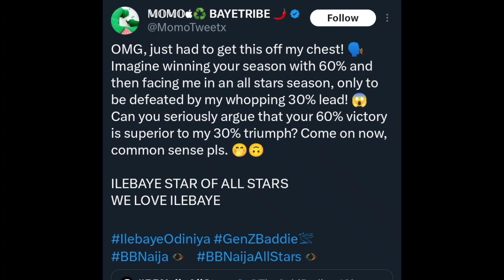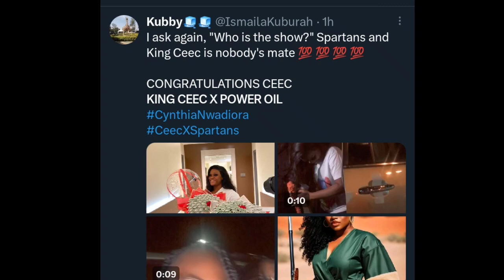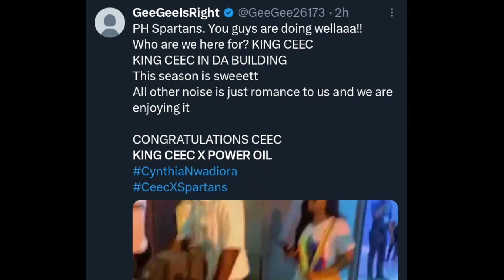🔥👉ILEBAYE fans are NOISEMAKERS says MEDIA PERSONALITY| PERCY SHIP sailing good|CEEC with MONEY GIFTS